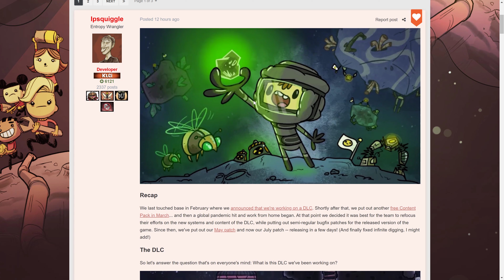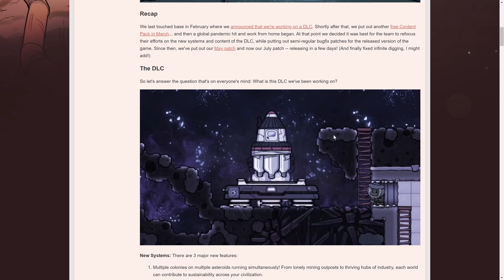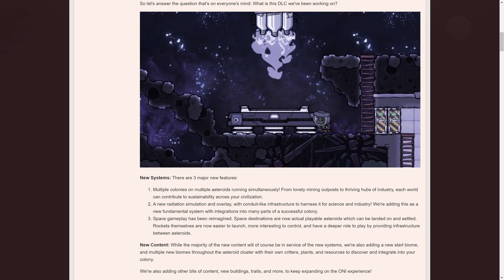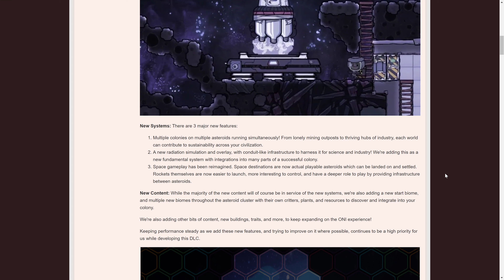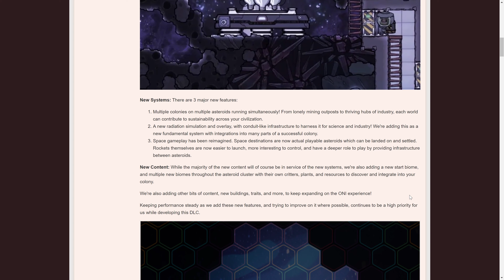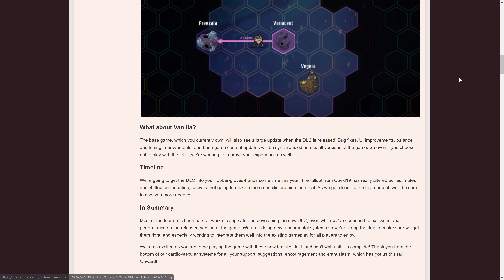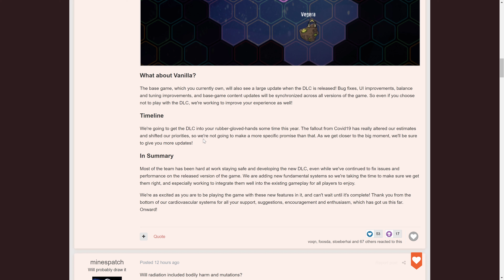Oxygen Not Included DLC - Erste Infos zum kommenden DLC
Möchtest Du mich finanziell unterstützen?

Es gibt endlich die ersten Infos zum DLC, schau es Dir an, es wird groß!!!

Oxygen not included ist am ehesten im Bereich Surivival/Simulation anzusiedeln und der neueste Hit von Klei Entertainment. Das Game ist ab sofort im Steam Shop verfügbar.